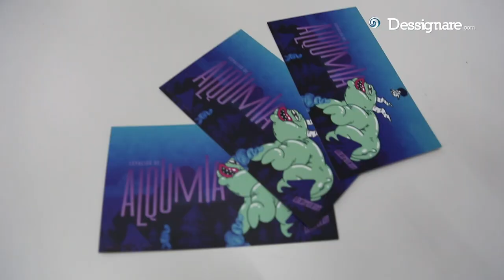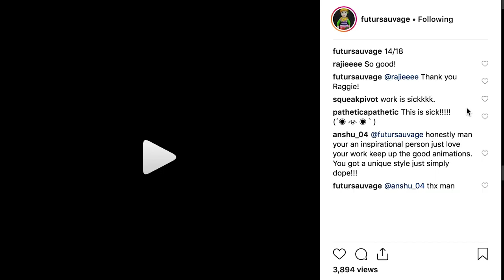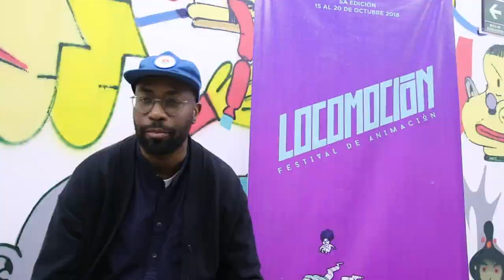The minimalist animation of Jonathan Djob Nkondo | Locomoción Fest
The minimalist animation and the design of otherworldly characters from Jonathan Djob Nkondo

Jonathan Djob Nkondo is a member of Vimeo, the home for high quality videos and the people who love them.

Director of FUTUR SAUVAGE Animated comics.

Jonathan Djob Nkondo: French animator, explorer of plastic arts and minimalism, both in movements and compositions, his creative journey in the urban art scene through graffiti has given him an intelligent narrative and visual discourse, full of rhetorical figures that they move to a fantastic world. His sketchbook speaks of a complete artist with skills to share his personal vision of the world: solid pieces with strong structures and contrasting caricature tints. His short films "The Last Exposition", "The First Exposition", "Futur Sauvage" have captivated us as he has done with all the animation critics who define him as one of the most important emerging artists of recent years.